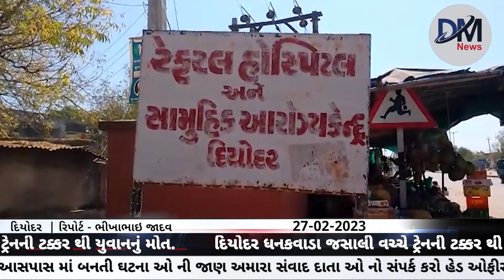દિયોદર ધનકવાડા જસાલી વચ્ચે ટ્રેનની ટક્કર થી યુવાનનું મો*ત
દિયોદર ધનકવાડા જસાલી વચ્ચે ટ્રેન ની ટક્કર થી યુવાન નું મોત ...

 કુદરતી હાજતે જવાનું કહી નીકળ્યો હતો ..

દિયોદર તાલુકાના ધનકવાડા જસાલી રેલવે ફાટક વચ્ચે રવિવાર ના રોજ વહેલી સવારે ટ્રેન ની ટક્કર થી એક 20 વર્ષ ના યુવાન નું મોત થતા પોલીસે તપાસ હાથ ધરી છે

જાણવા મળતી માહિતી મુજબ થરાદ તાલુકા ના વડગામડા ખાતે રહેતો અલ્પેશજી કનુજી ઠાકોર ઉ 20 જે અસ્થિર મગજ નો હોવાથી થોડા સમય અગાઉ ઘરે થી નીકળી ગયો હતો અને દિયોદર તાલુકાના ધનકવાડા ગામે સબંધી ને ત્યાં આવ્યો હતો જેમાં રવિવાર ના રોજ સવારે કુદરતી હાજતે જવાનું કહી નીકળ્યો હતો જેમાં ધનકવાડા અને જસાલી વચ્ચે ફાટક ની બાજુ માં અલ્પેશજી ઠાકોર ની લાશ મળતા લોકો એકઠા થયા હતા જેમાં ટ્રેન ની ટક્કર વાગતા મોત નીપજ્યું હોવાનું જાણવા મળ્યું છે જે અંગે મૃતક ના પિતા કનુજી હરજીભાઈ ઠાકોરે દિયોદર પોલીસ મથકે ફરિયાદ આપતા પોલીસે મૃતક ની લાશ ને પી એમ અર્થ દિયોદર રેફરેલ હોસ્પિટલ ખાતે લાવી એ ડી મુજબ ગુન્હો નોંધી આગળ ની કાર્યવાહી હાથ ધરી છે